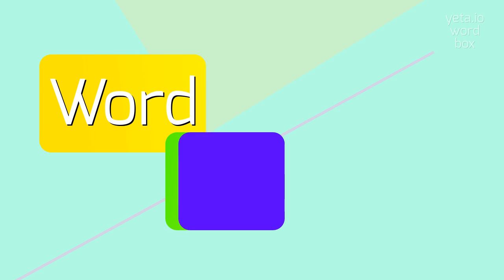How to say "primogenetrix"! (High Quality Voices)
Watch in this video how to say and pronounce "primogenetrix"!